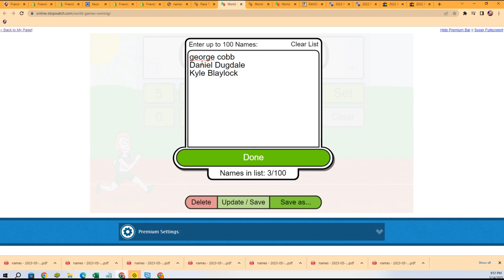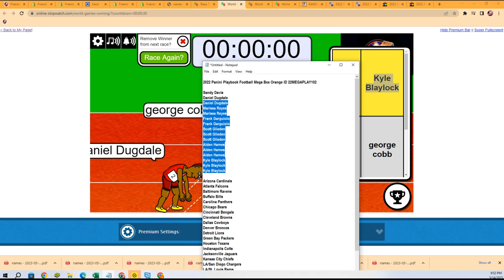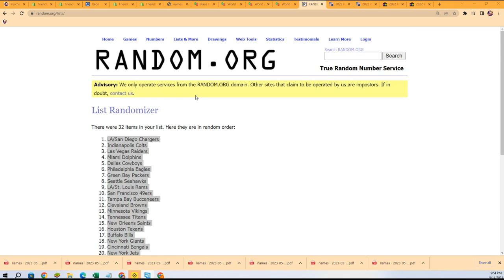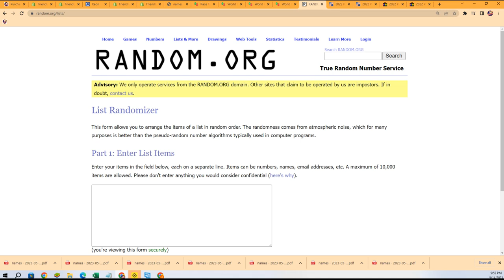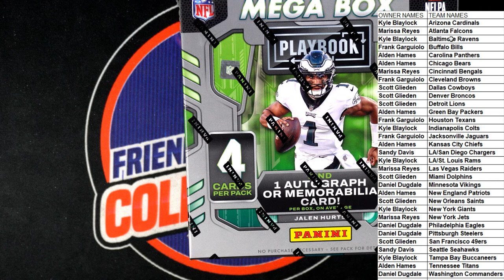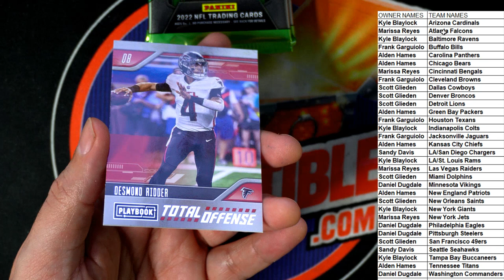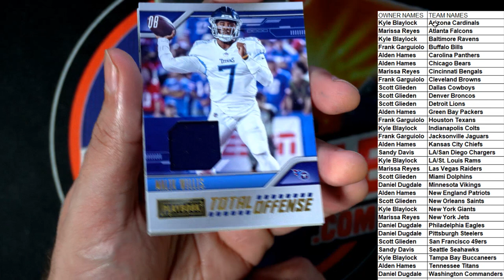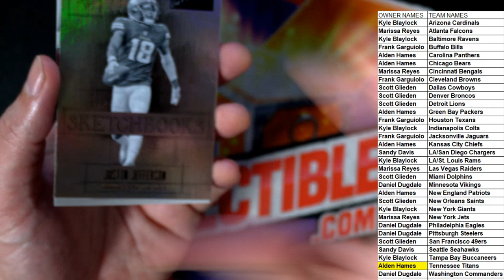2022 PANINI PLAYBOOK FOOTBALL MEGA BOX ID 22MEGAPLAY102